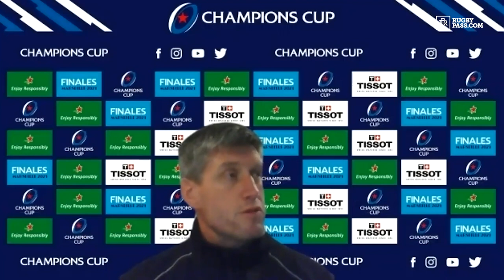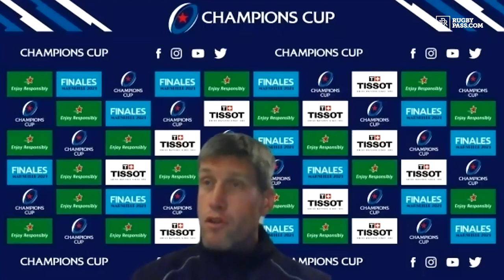’Within Two Games You’ll Know Your Fate’ - Ronan O’Gara On Champions Cup | Rugby News | RugbyPass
Ronan O’Gara looks ahead to the first week of the Champions Cup, with some nostalgia from his own career.